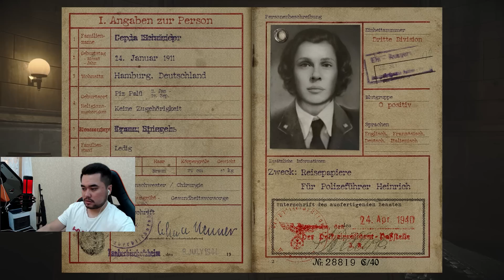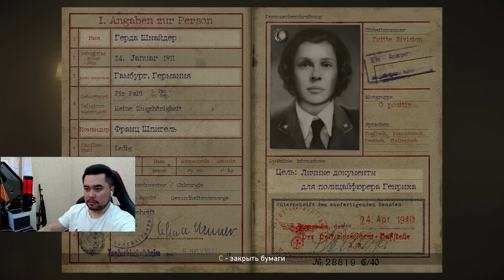PARIJNI EGALADIK | CALL OF DUTY WW2 | O'ZBEKCHA LETSPLAY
Mani kompyuter xarakteresstikam:
🔸Мат. плата: ASUS STRIX Z390-E Gaming
🔸Процессор: Intel Core i9 9900K
🔸Кулер: Cougar HELOR 360 3fan RGB
🔸Оперативная память: Corsair Ven. RGB PRO 3200 Mhz 32GB
🔸Видеокарта: NVIDIA GeForce RTX 3070
🔸SSD: Samsung EVO 970 500GB M.2 NVMe
🔸HDD: 4TB Toshiba
🔸Блок питания: Cougar GX1050W Gold
🔸Вебкамера: Logitech C925e
🔸Кейс: Cougar Conquer 2
🔸Монитор - ASUS TUF GAMING VG279
280hz